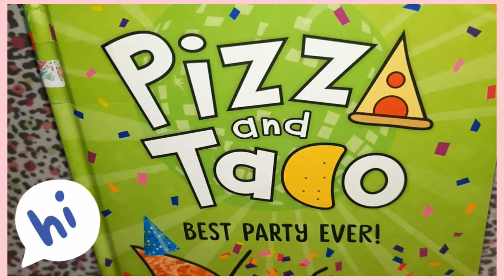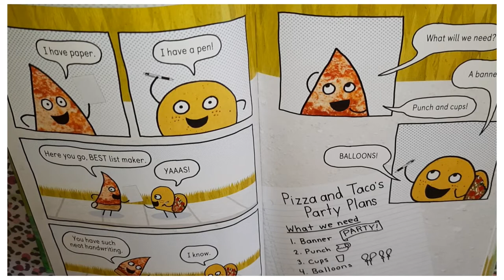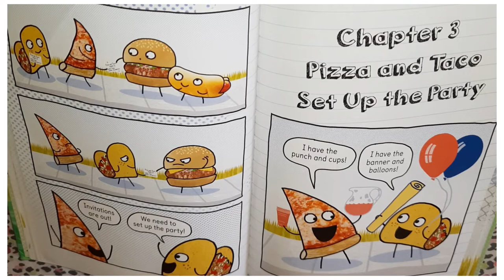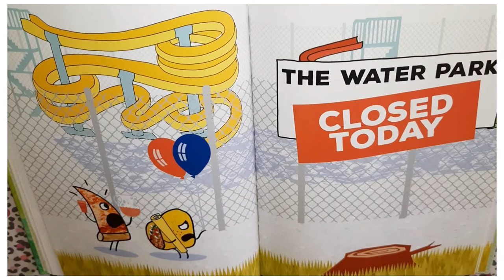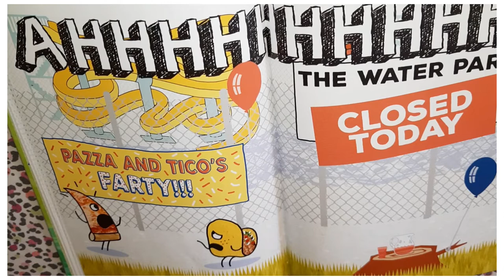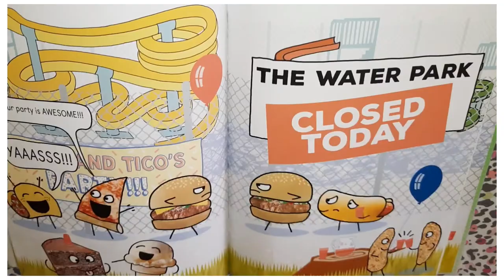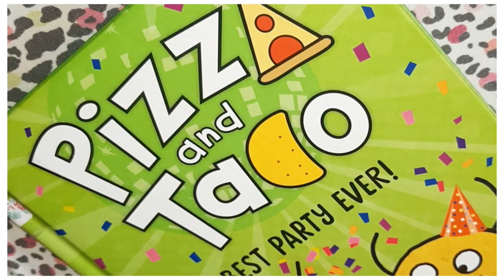Pizza & Taco Best Party | Booktuber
BOOKTUBER. Read with me.
PIZZA AND TACO BOOK i found the best book to read.